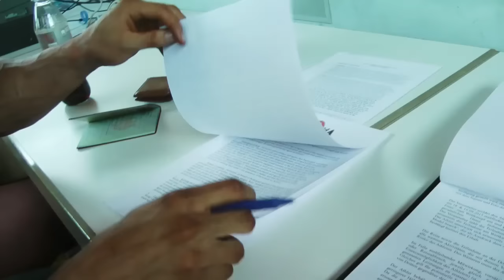AMERICAN DREAM 2015 - Wrap Up